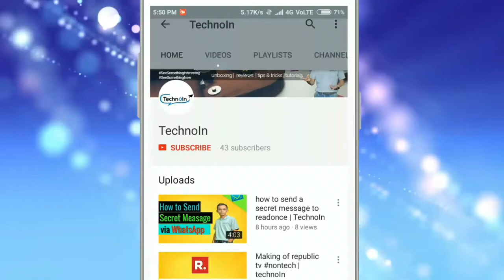Action camera buying guide | 6 Points to notice before buying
Hi dosot is video pe maine diya hain kuch important points taki aapko accha sa action camera mil sake.Mujhe umeed hain ki aapko pasand aayegi

Best Products -

Equipment I use :
1.Nikon D3200 DSLR & Lens are 50mm f1.8 or 18-55 kit lens
2. Benro Tripod
3. lenovo K8 Note and Redmi 3s prime
4. 1500w CFL